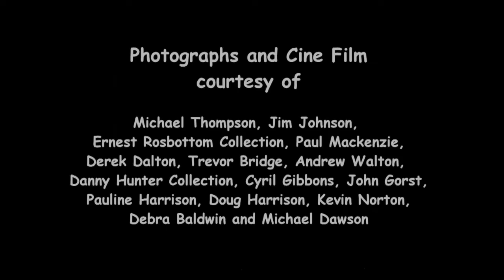Journey Through Time, the A59 through Burscough, 1902 - 2020.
(© Michael Dawson - Images of Burscough and Surrounding Areas)

Photographs and Cine Film courtesy of Michael Thompson, Jim Johnson, Ernest Rosbottom Collection, Paul Mackenzie, Derek Dalton, Trevor Bridge, Andrew Walton, Danny Hunter Collection, Cyril Gibbons, John Gorst, Pauline Harrison, Doug Harrison, Kevin Norton, Debra Baldwin and Michael Dawson.

New colour footage filmed, 26th March 2020 (High Lane - Higgins Lane).
Old colour footage filmed, c1970.
Black & White footage, 1902 (Square Lane corner).
New colour footage filmed, 12th June 2019 (Higgins Lane - Burscough Village).
Old colour footage Burscough Village, 1950s, c1970, c1975.